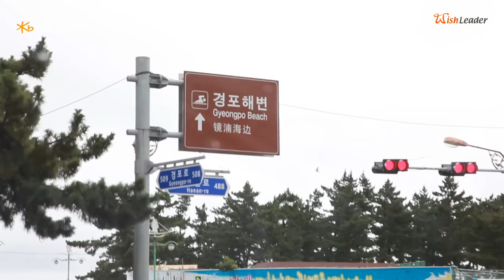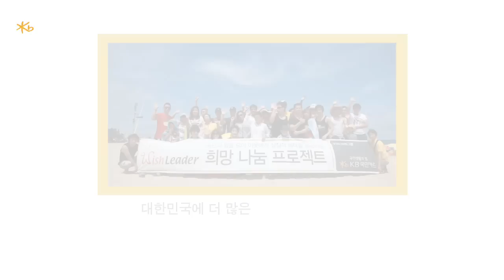[국카TV] '위시리더' 박경서 네팔노동자 여름휴가편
내 마음 속 Wish실현과 더불어 이웃의 Wish도 함께 실현하는 국민참여 프로젝트

Wish Together의 2012 희망 나눔 프로젝트 WISH LEADER 두 번째 이야기

인천외국인노동자센터의 박경서 소장님께서는 고향을 떠나 타국에서 열심히 일하고 있는 네팔과 몽골 노동자들에게 특별한 여름휴가를 선물하기 위해 위시 리더에 사연을 신청하셨습니다. KB국민카드는 무더운 여름, 시원한 동해바다에서 즐겁게 물놀이를 하는 외국인 노동자들을 보며 대한민국에 더 많은 Wish Leader 들이 생겨나길 기원했답니다. 더 많은 위시리더 이야기가 궁금하시다면 지금 바로 에 방문해 보세요!